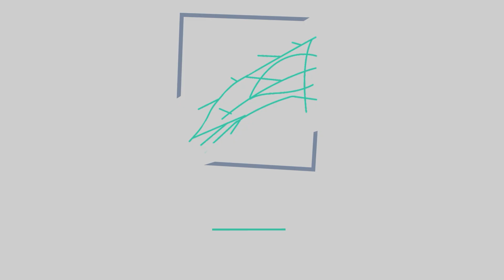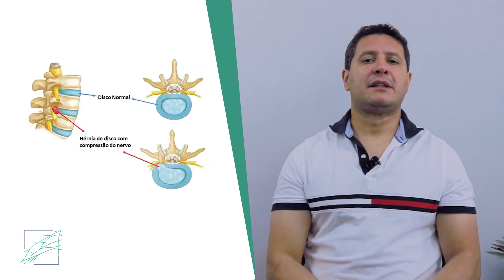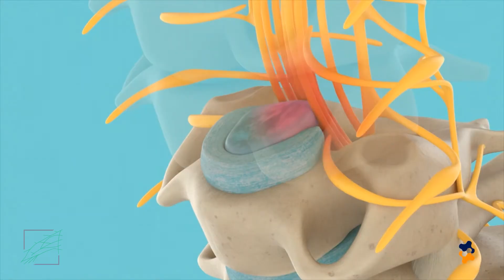Hérnia de disco cervical - O que é e como é o tratamento?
Neste vídeo o Dr. Fábio Viegas (Neurocirurgião) vai falar sobre a Hérnia de disco Cervical, causas, sintomas e tratamento.
A hérnia de disco cervical é uma condição em que um dos discos intervertebrais na região do pescoço (coluna cervical) sofre desgaste ou lesão, resultando no deslocamento de seu núcleo para fora de sua posição normal. Esses discos funcionam como amortecedores entre as vértebras, permitindo flexibilidade e movimento. Quando ocorre uma hérnia, o material do núcleo do disco pode pressionar os nervos próximos ou a medula espinhal, causando dor e outros sintomas.